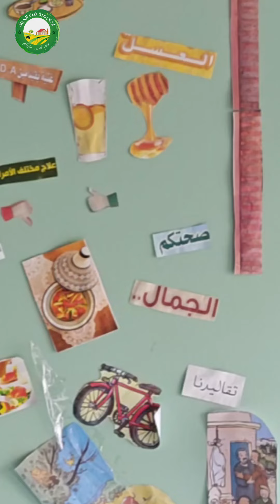أمر هام❗ لا ينتبه له الكثيرون عند تقطيع لحم الأضحية 🥩 معلومة مهمة 💯 في نصيحة اليوم 🎬 مع محمد أحليمي